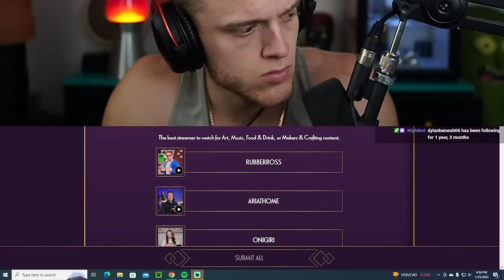Suck Up ep 1 Joe Bartolozzi